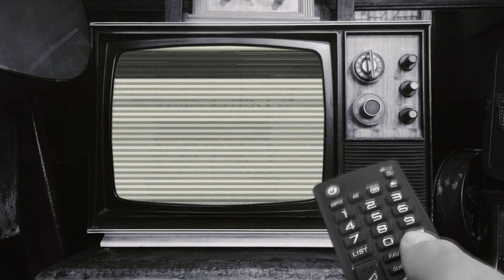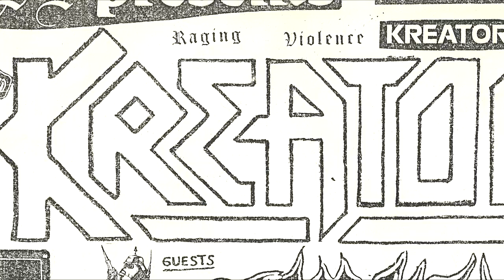Total Thrash - Die Evolution des Thrash Metal - Kapitel 1 Trailer (80er)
Ein Dokumentarfilm über den deutschen Thrash Metal. Kapitel 1 - Thrash Metal Evolution

Die 80er Jahre: Der Heavy Metal erlebt durch den New Wave of British Heavy Metal eine neue Ära. In Deutschland gibt es zeitgleich im Ruhrpott viele junge Menschen, die vor Ihrer Ausbildung stehen und die sich in den Fußstapfen ihrer Väter als Kohle- und Bergwerkarbeiter ``unter Tage`` versuchen. Doch ein Teil dieser Generation ist anders: Man will ausbrechen aus dem damaligen Leben, gehört und gesehen werden. Diese Generation fällt in der Schule durch schwarze Shirts ihrer Heavy Metal Helden auf. Sie hören Bands wie Venom, haben gerade die erste Metallica Scheibe „Kill´em All“ in der Hand und treffen sich abends in Underground-Clubs, in denen Platten getauscht und lokale Bands gefeiert werden. Man gründet eigene Bands und es ergeben sich erste Versuche in privaten Garagen, Lauben und Kellerräumen. Inhaltlich widmet man sich sozialen und gesellschaftlichen Themen. Dies ist der Grundstein für den deutschen Thrash Metal.

Song: Teutonic Storm
Album: Venomizer (2015)